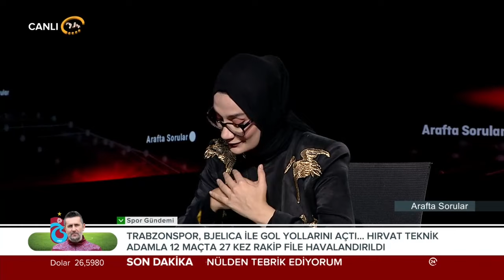Esra Elönü ile “Arafta Sorular” / AK Parti Grup Başkanvekili Bahadır Yenişehirlioğlu - 03 09 2023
Esra Elönü ile “Arafta Sorular” her Pazar samimi sohbetiyle 24 TV ekranlarından evlerinize konuk oluyor. “Arafta Sorular”ın bu Pazar AK Parti Grup Başkanvekili Bahadır Yenişehirlioğlu…

Genç kuşağın yakından takip ettiği; yazılarıyla, tarzıyla ve kendine has üslubuyla dikkat çeken yazarlardan Esra Elönü, arafta kalmış sorulara “Arafta Sorular”da cevap arıyor. Sanatçıdan siyasetçiye, yazardan oyuncuya herkes kendi arafını bu programda anlatıyor. Hayata, insana, gündem ve siyasete dair her şeyin konuşulduğu, akıllara takılan, cevabı bulunamayan soruların sorulduğu Arafta Sorular’da Esra Elönü, konuklarına arafını sorgulatıyor.

“Taraftarlık Yok, Amigoluk Yok, Yüksek Ses Yok…”
İnsan nerede duracağını seçebilir mi?
Ya da durduğu yerin doğru olduğuna nasıl emin olabilir?
İşte bu düşünceler bizi arafa iter.
Peki siz arafta mısınız?

“Bizi tarafın değil arafın ilgilendiriyor” diyen Esra Elönü’nün hazırlayıp sunduğu, bu hafta AK Parti Grup Başkanvekili Bahadır Yenişehirlioğlu’nun konuk olduğu Arafta Sorular; 24’te…